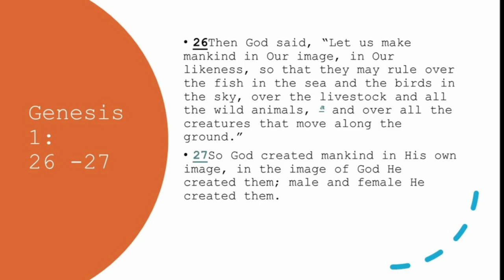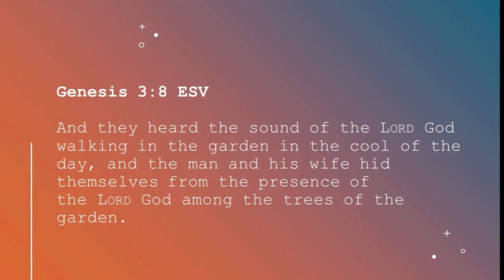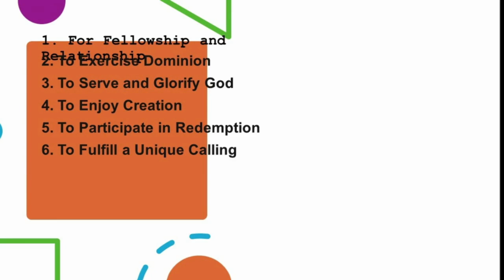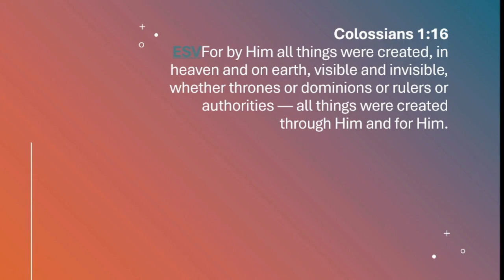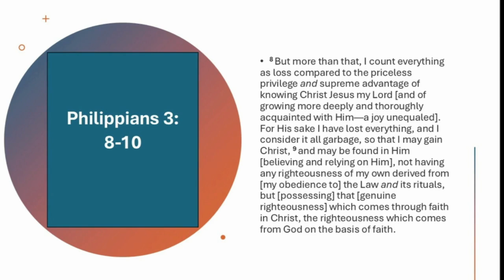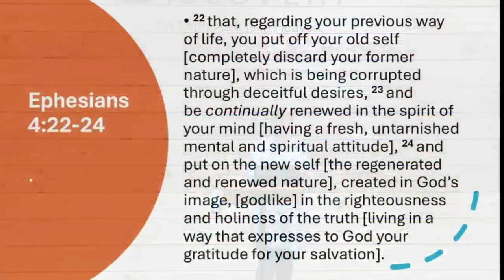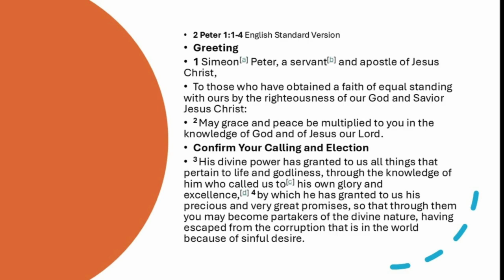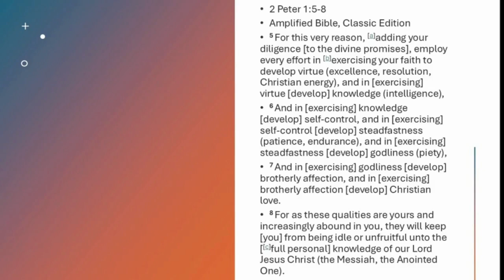God and his creations - Kariena Schoeman 27/10/2024